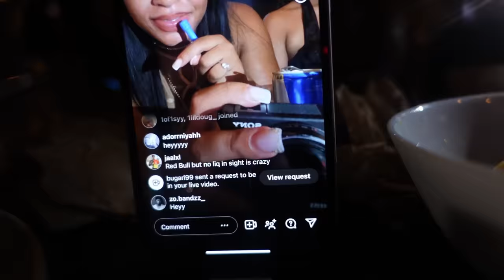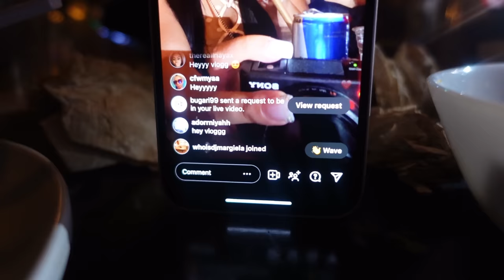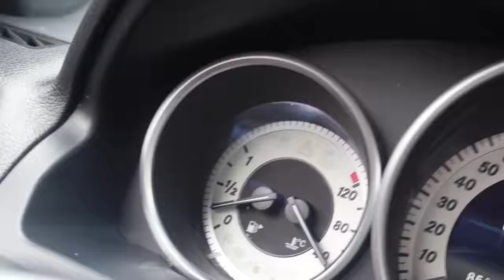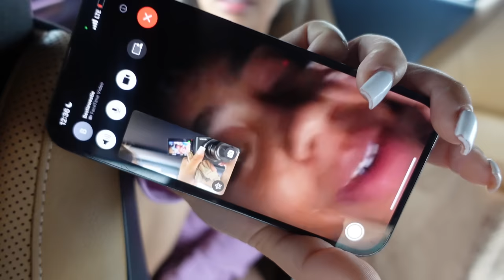vlog: Nina birthday / lip wax / outside fun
sorry the video wasn’t long but i hope y’all enjoy it❤️